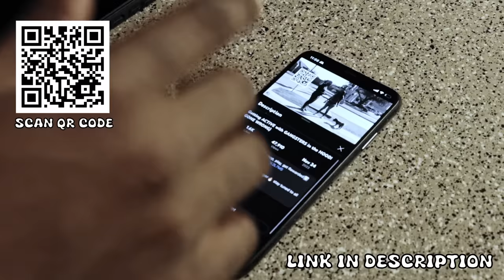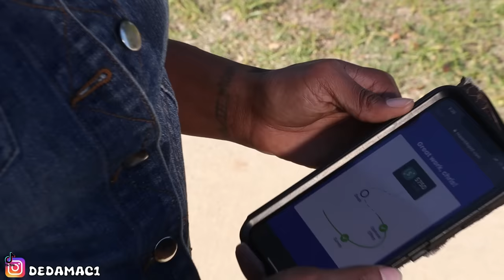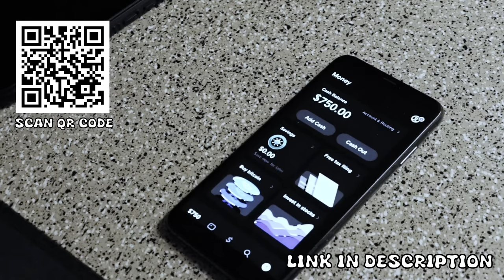SPRAY PAINTING PEOPLES CARS PRANK GONE WRONG !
It’s very easy steps ✅. Complete 20 Deals to earn your Reward!